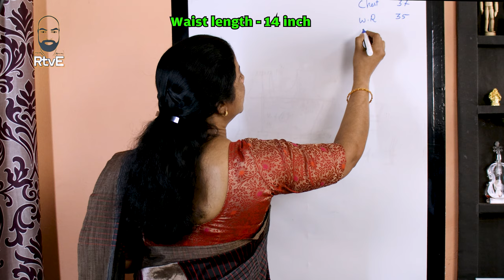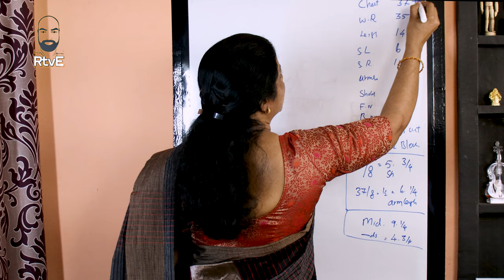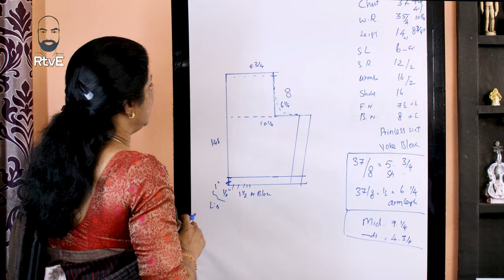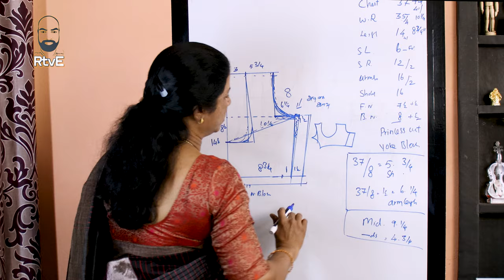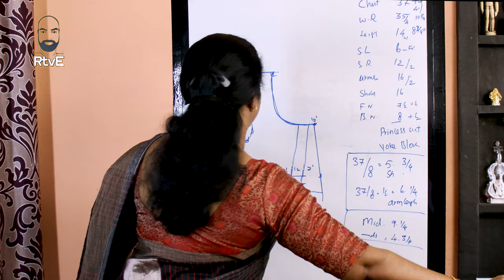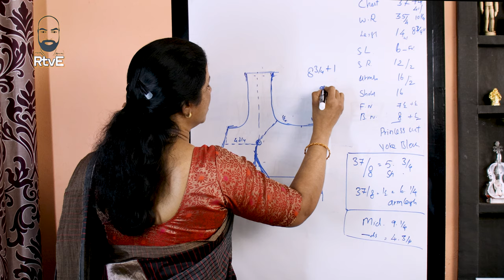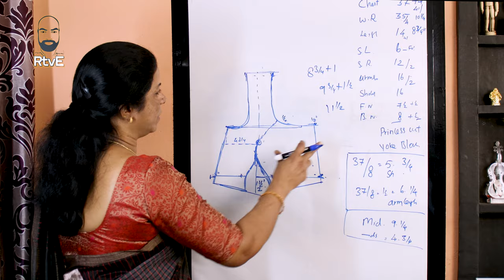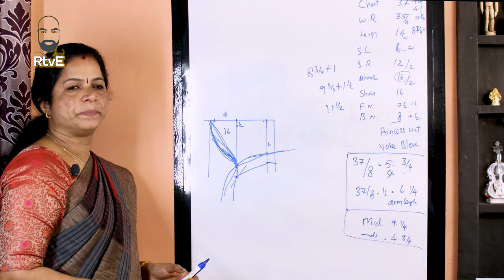Sara tailoring online class in Tamil